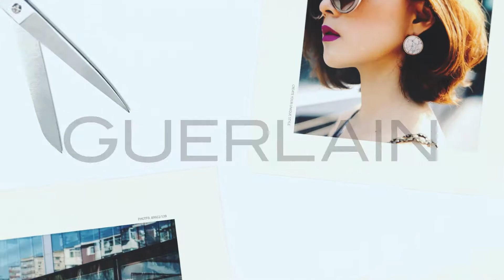【時尚達人-凱特王】保養只挑好貨，最愛好用到一滴不剩的小金瓶！｜beauty美人圈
熱議話題 最強美妝 只在beauty美人圈！